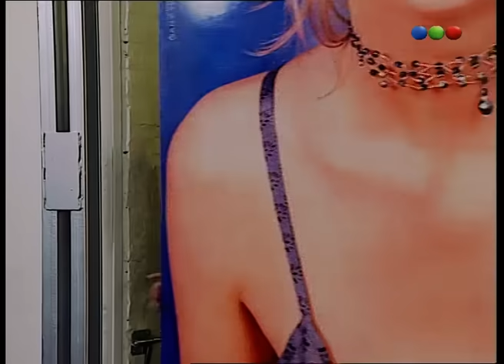Chiquititas (4° Temporada) - Capítulo 123